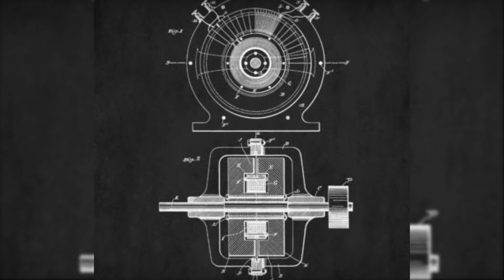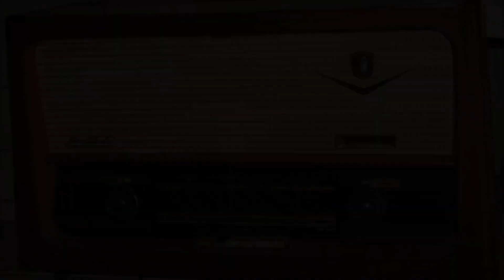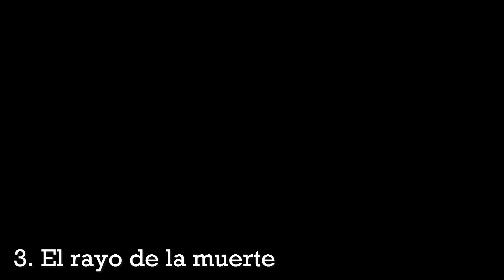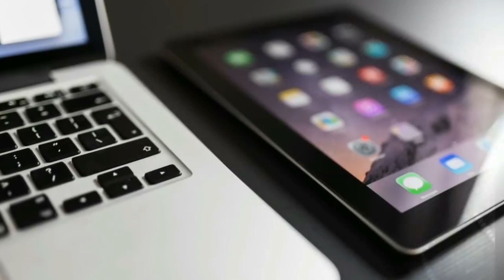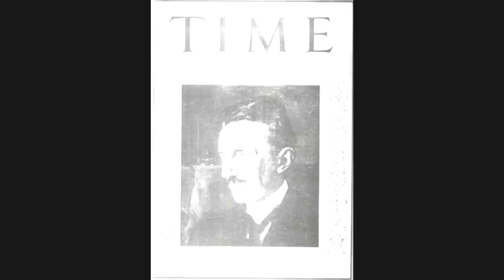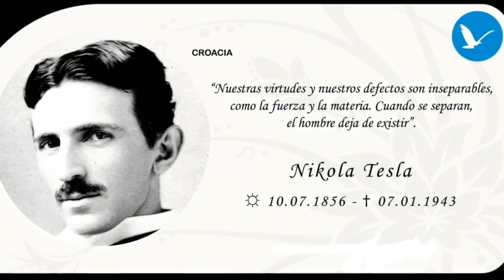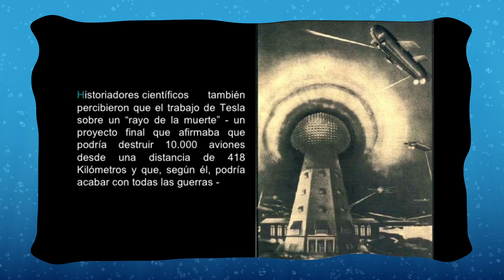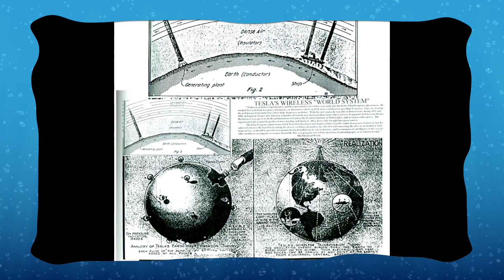TODO LO QUE NO SABIAS DE NIKOLA TESLA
En el vídeo de hoy de Brumas del Pasado, TODO LO QUE NO SABIAS DE NIKOLA TESLA